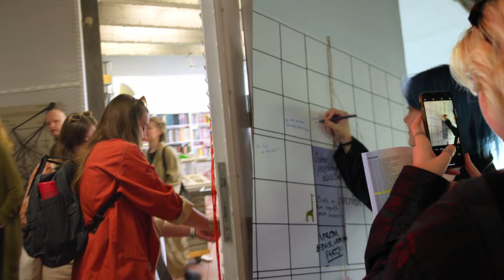1.MÁJ: Deň otvorených ateliérov 2023 - aftermovie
Ako v jednej vete opísať, čím je Nová Cvernovka? Ťažko!
Nová Cvernovka. To je veľa príbehov pod jednou strechou. Na 1. Mája - Deň otvorených ateliérov 2023 ste prišli a vytvorili ste si ten svoj.

Ako to vyzeralo? Pozrite si aftermovie a preneste sa s nami na svoj obľúbený ostrov pozitívnej deviácie hneď teraz.

Za tvorbu skvelého spotu ďakujeme Badko crew a za originálnu hudbu - ako pre nás - patrí naša najväčšia vďaka Blame Your Genes.
Z verejných zdrojov podporili Fond na podporu umenia a Nadácia mesta Bratislavy.
Za dôveru pri vzniku Novej Cvernovky ďakujeme Bratislavský kraj.
Partnerom programu je aj Nadácia Orange.
Partnerom podujatia je BKIS.
Mediálnym partnerom podujatia je Rádio Devín.
Za tlač ďakujeme bittner print.